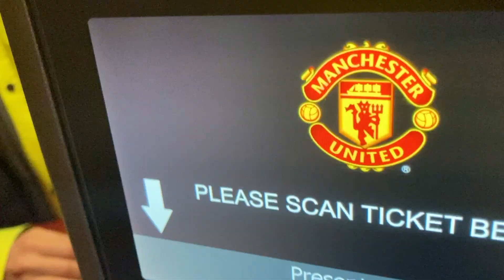MAN UTD comeback to BEAT FULHAM as MITROVIC & WILLIAN SENT OFF|SANI SESH #34|MATCHDAY VLOG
Manchester United beat Fulham 3-1 at Old Trafford to advance to the FA Cup Semi-final at Wembley!
There was a brace from Bruno and a first goal from Sabitzer as the Red Devils came from behind to beat Fulham, after Mitrovic opened the scoring.
Five minutes of madness cost Fulham dearly as Willian, Mitrovic and Marco Silva got sent off- ultimately turning the game in our favour but we're the famous Man Utd and we're off to Wembley!

Sani- That Sports Guy

Sesh cost=

Train-£7.90
Ticket-£55
Total= £62.90

Beat made by Chuki Beats- @chukibeatz